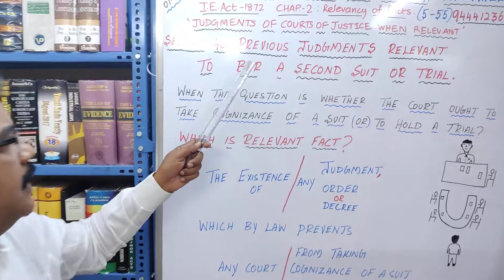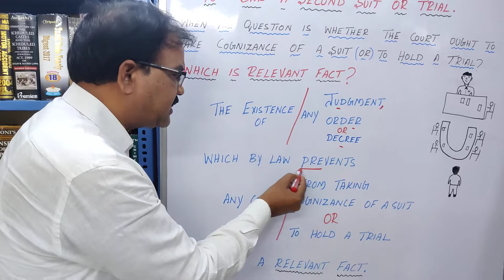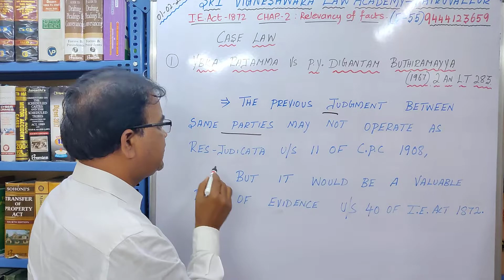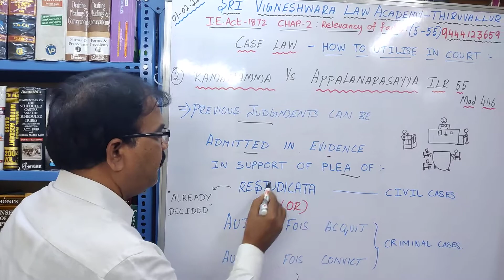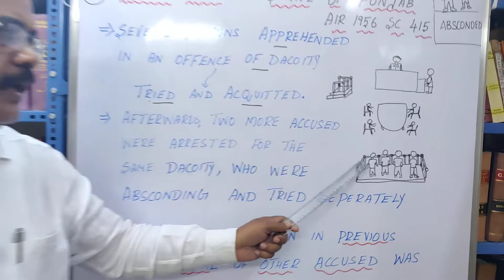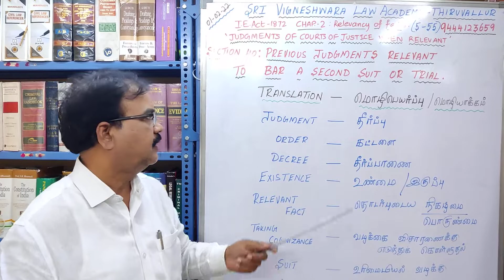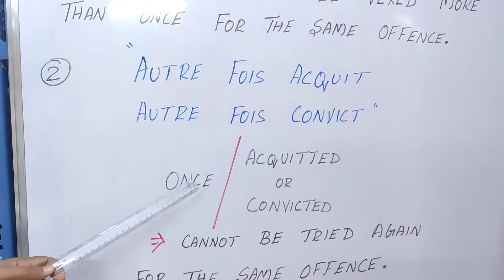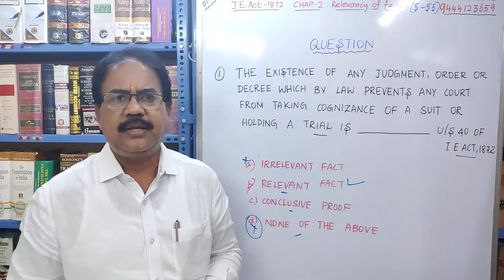What is Section 40 of Indian Evidence Act? | IN TAMIL